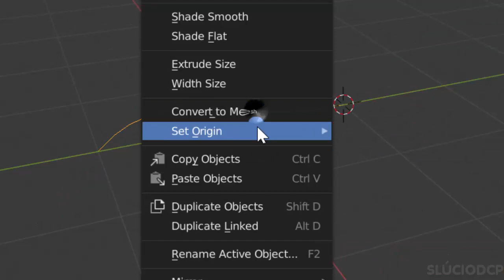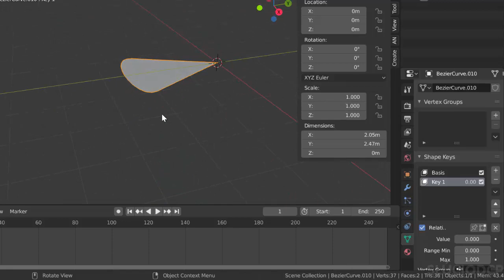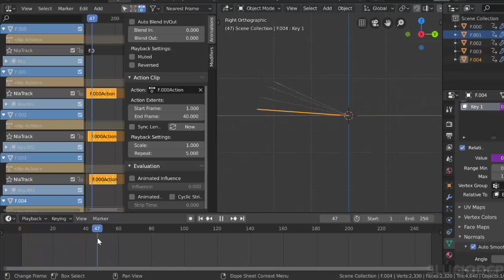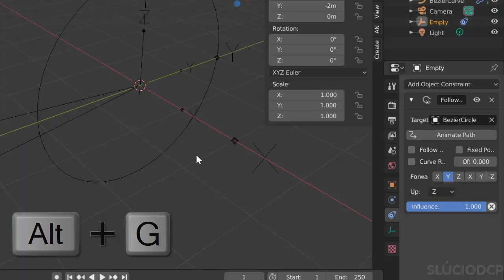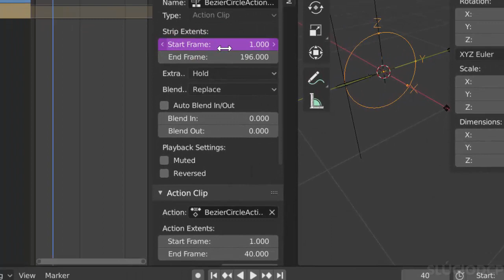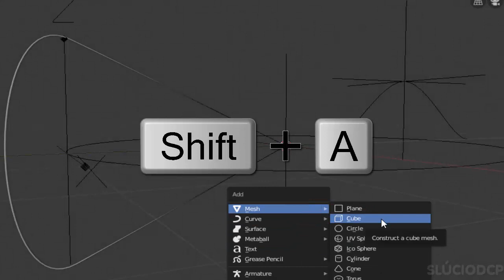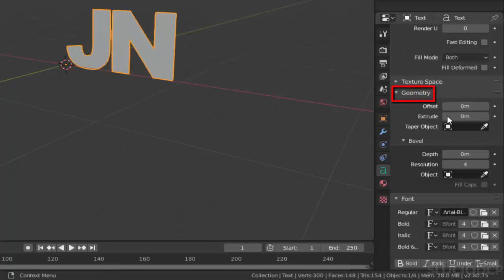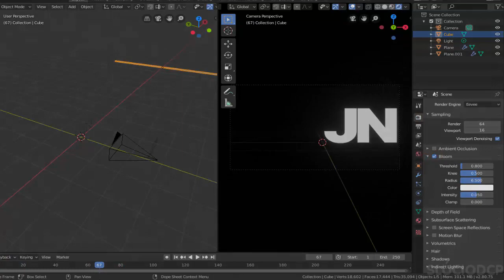Linhas de Jornalismo - Parte 2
Tutorial Blender 2.80 - Vinhetas de jornalismo da Rede Globo 1979/1980.